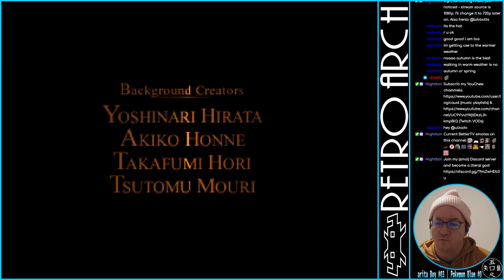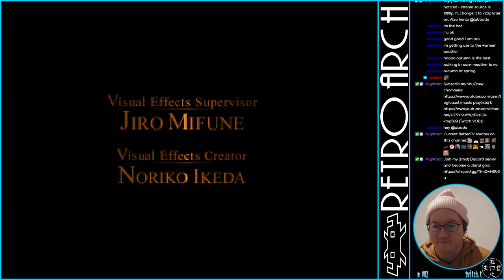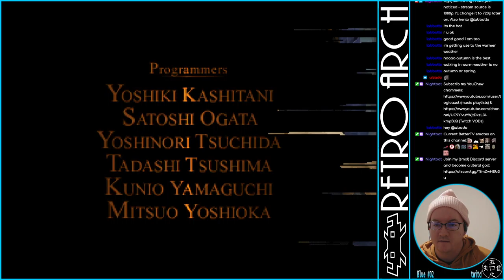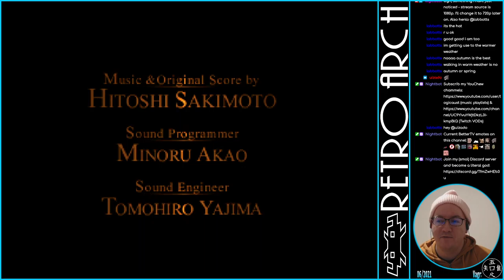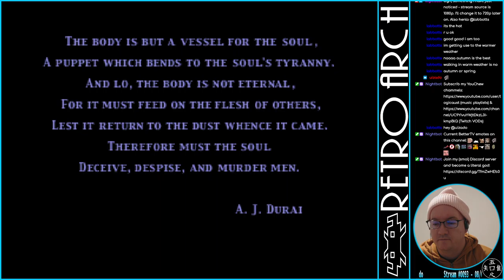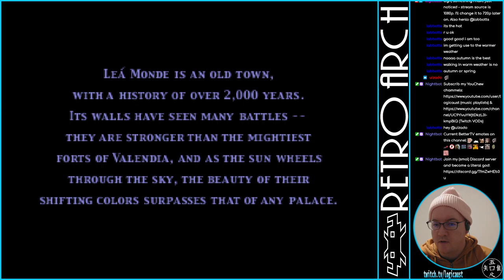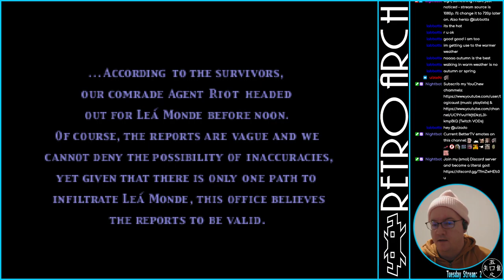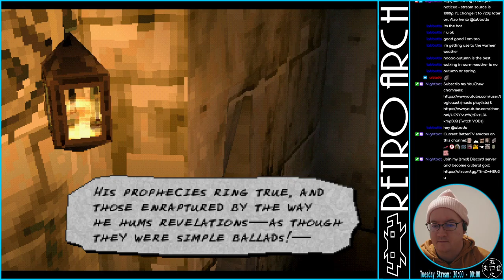Vagrant Story - 01